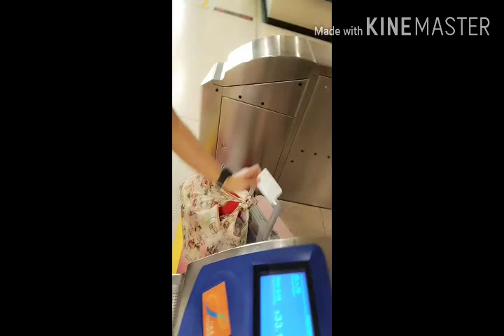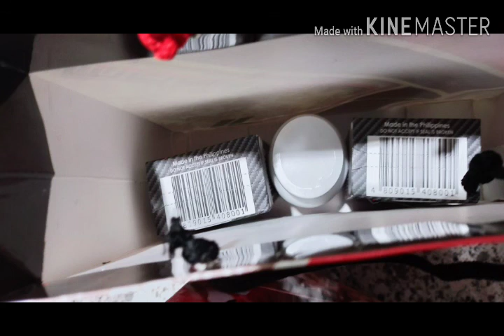Sunday life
Salamat SA blessings lord